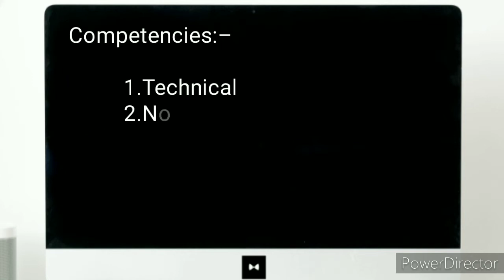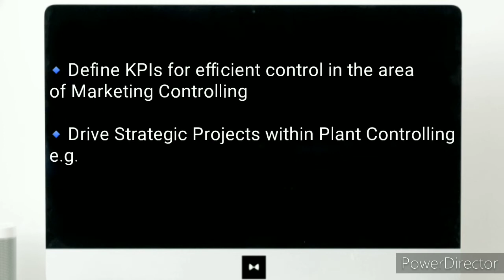Mercedes-Benz Off Campus Hiring | Management Trainee | MBA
jobs hunt,
jobs 2020,
jobs academy,
jobs bangalore,
jobs business,
jobs chennai,
jobs creator,
jobs english,
jobs easy,
online jobs,
jobs government,
jobs govt,